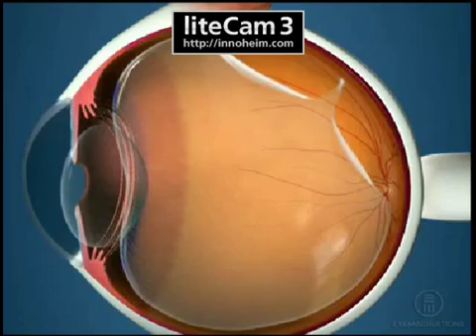Floaters and PVD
Retina